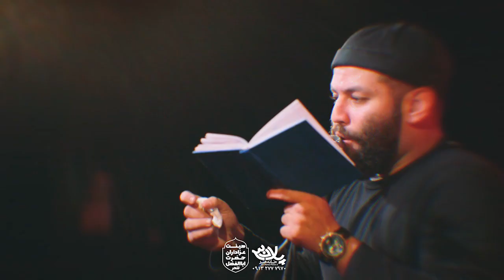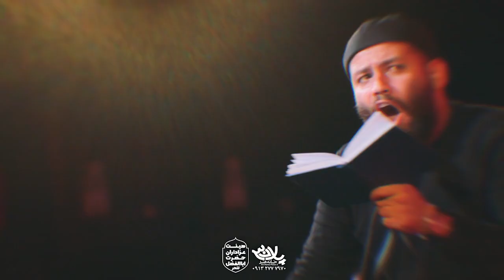کربلایی امیر برومند الهی قربونت برم... شور احساسی دهه دوم محرم ١۴٠٠ Amir Broumand 2021